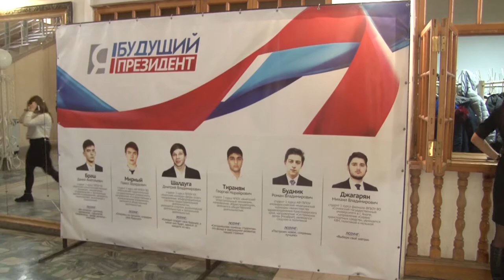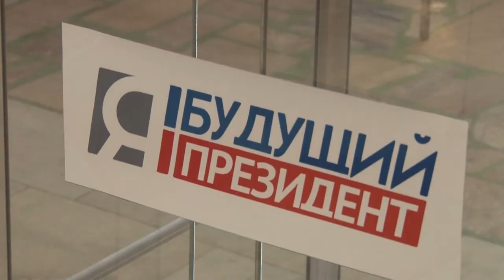В Анапе прошел конкурс "Я президент"